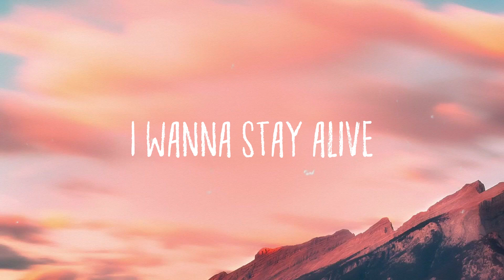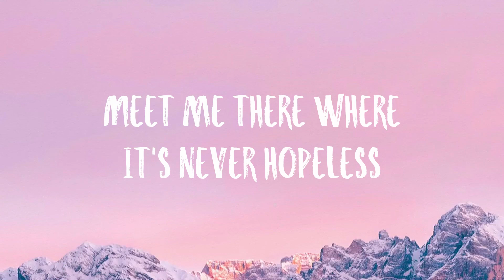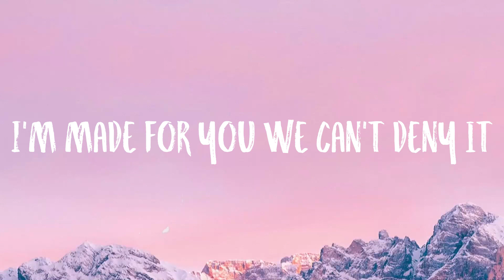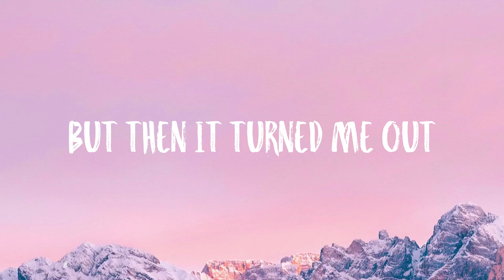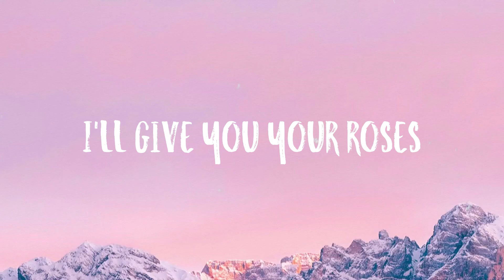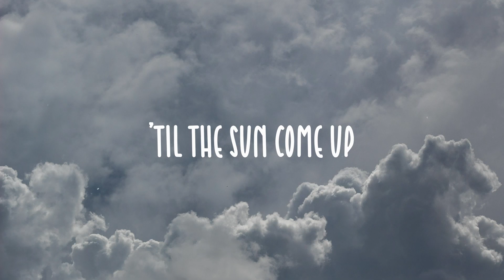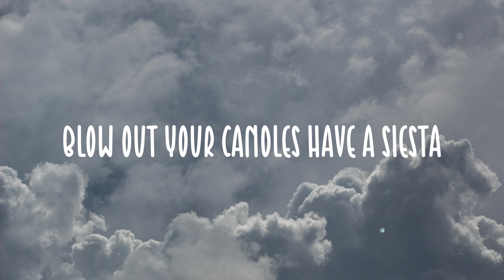Jiggle Jiggle - Duke & Jones, Louis Theroux /Lyric Music/ 🦟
Jiggle Jiggle - Duke & Jones, Louis Theroux /Lyric Music/ 🦟 del  Louis Theroux Duke & Jones
  Jiggle jiggle
  I'd like to see you wiggle wiggle for sure
  It makes me wanna dribble dribble you know
  I've got a knack to relax in my mind
  Shepherd's Bush
  My compact push
  Notting Hill Gate
  My Fiat skates
  With a crate of Cabernet
  But not today
  Because I gotta drive
  I wanna stay alive
  Not 'cause it's illicit
  Do I have to get explicit
  As a matter of fact
  I sip on the 'gnac
  With Big and Reece
  200 diamonds in their piece
  I'm trying to get mine
  So I can shine
  Jiggle jiggle
  I like to see you wiggle wiggle
  Jiggle jiggle
  Think that went really well don't you
  I enjoyed it nice being in the booth
  So unless you have anything else
  That's a wrap
  Jiggle jiggle